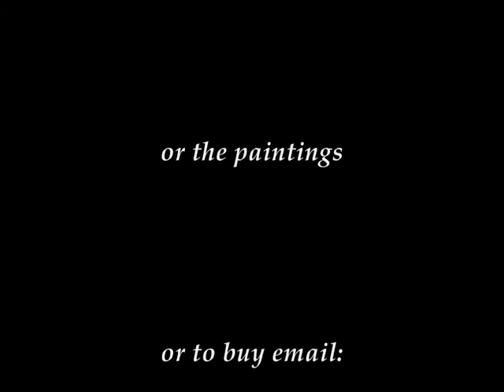Paintings of Vidas Pinkevicius (1949-2012), Artist from Lithuania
A Journey into the Depths of the Soul: Paintings of Vidas Pinkevicius (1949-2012) from Lithuania.

You can find the score of Jesu, Joy of Man's Desiring by J.S. Bach in this collection